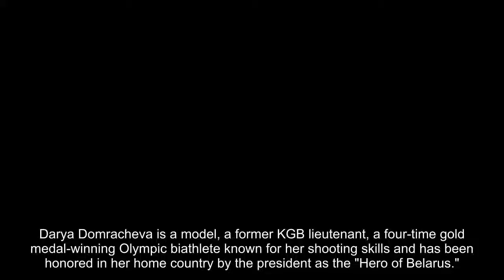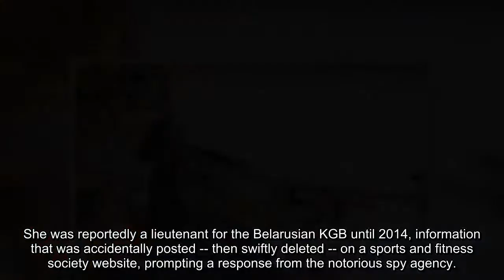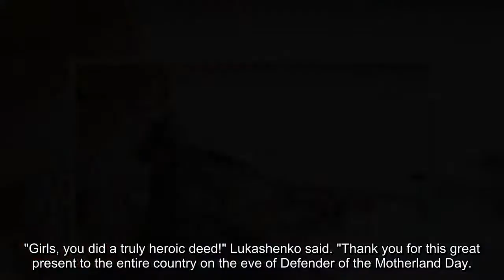Belarus Olympic biathlete Darya Domracheva -- an ex-KGB agent -- is a renaissance woman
Darya Domracheva is a model, a former KGB lieutenant, a four-time gold medal-winning Olympic biathlete known for her shooting skills and has been honored in her home country by the president as the "Hero of Belarus."
And the 31-year-old is a film director -- just for good measure.
Stansberry Research
Domracheva won her fourth gold - in the relay - at the Pyeongchang Winter Olympics, solidifying her spot as a legend in the sport. Domracheva is the first female to win four Golds in the biathlon.
"It's unbelievable," Domracheva said after winning. “It means that the day when I chose to go on ski and do sport was the right day and the right decision to start with biathlon.”
The sport is a combination of rifle-shooting and cross-country skiing, and it requires the kind of unique skill set Domracheva possesses as a renaissance woman.
She was reportedly a lieutenant for the Belarusian KGB until 2014, information that was accidentally posted -- then swiftly deleted -- on a sports and fitness society website, prompting a response from the notorious spy agency.
“Domracheva had worked for the KGB until June 2014, but at the moment Darya is not an employee of the Committee,” KGB spokesperson Dmitry Pabyarzhin said in a 2016 statement.
Belarus is the only former Soviet republic to retain the KGB name. Most other post-Soviet countries dropped the name to avoid any association with the communist-era secret police.
Domracheva is married to Norwegian star Ole Einer Bjourndalen, the most decorated Olympic biathlete of all time, with 13 medals. The couple welcomed a daughter in 2016.
Domracheva helped her team win gold as the final leg of Thursday’s women’s 4x6km relay race, along with teammates Nadezhda Skardino, Iryna Kryuko, and Dzinara Alimbekava.
The team earned praise from Belarus President Alexander Lukashenko, the Belarusian Telegraph Agency reported.
"Girls, you did a truly heroic deed!" Lukashenko said. "Thank you for this great present to the entire country on the eve of Defender of the Motherland Day. You have realized our life-long dreams by winning Belarus' first Olympic gold in the most prestigious biathlon race."
Domracheva also earned silver in the women’s mass start biathlon, bringing her career medal count in three Olympics to six. Domracheva won bronze at Vancouver in 2010 and three golds at Sochi in 2014.
She filmed hundreds of hours of her exploits -- and those of her fellow athletes -- during the time leading up to the 2010 Olympics, a wealth of footage that was eventually edited down to a 50-minute flick.